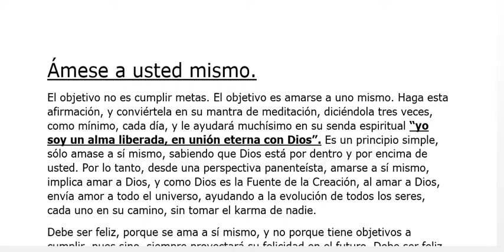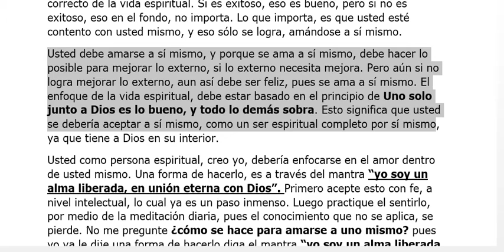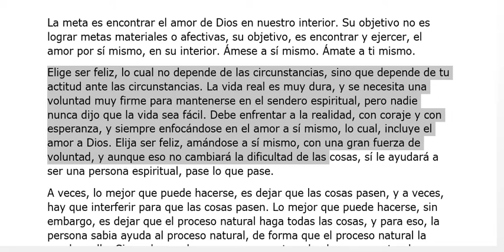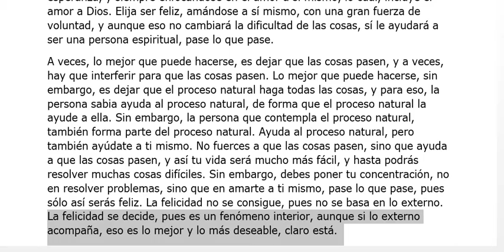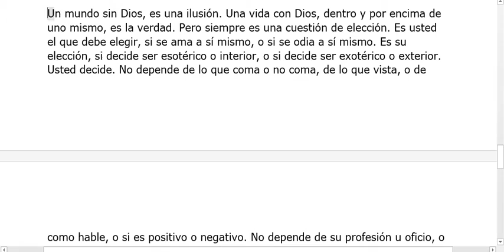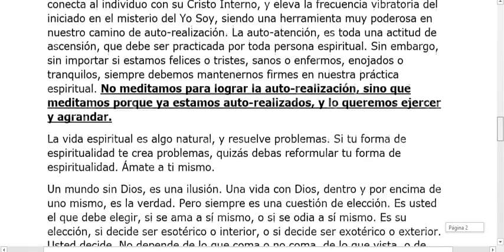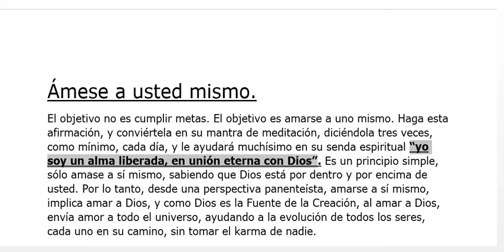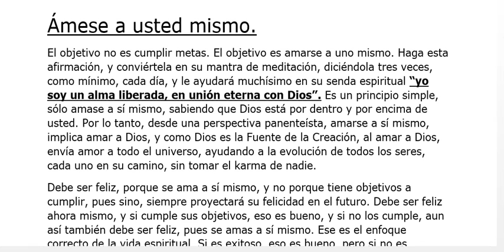TE 214: La Clave de la Felicidad; Amarse a Uno Mismo.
En esta ponencia, doy una afirmación para encontrar la felicidad dentro de uno mismo. Recuerde, la felicidad no se consigue con salud dinero y amor; la felicidad se consigue encontrando el amor dentro de uno mismo.